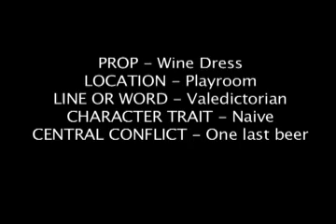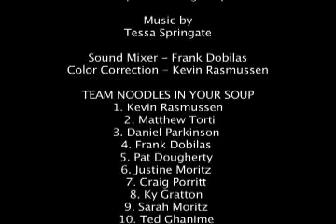Noodles in your Soup - "Return to Rapture"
Top 10 Placement Winner

Two genies return to coerce a former colleague to return to their life and embrace his origin.

Noodles in Your Soup:
Ted Ghanime, Daniel Parkinson, patrick Dougherty, Frank Dobilas, Ky Gratton, Kevin Rashmussen, Matthew Torti, Craig Porritt, Justine Moritz, Sarah Moritz